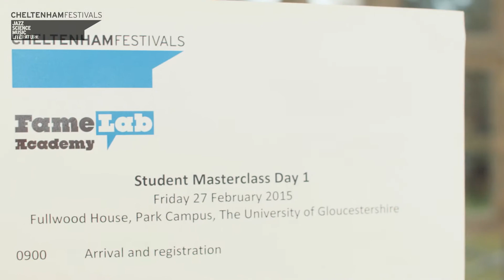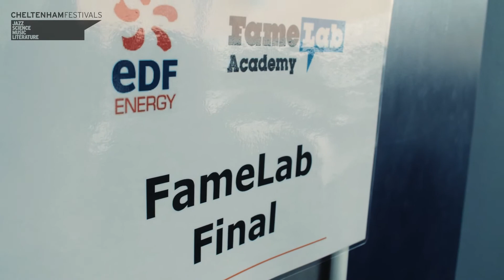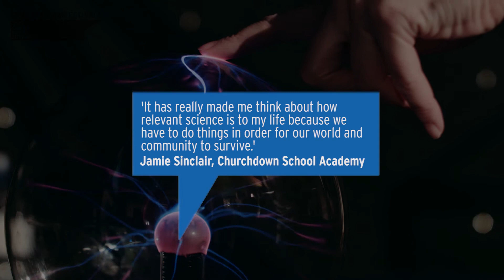Cheltenham Festivals FameLab Academy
Cheltenham Festivals FameLab Academy is a schools initiative which seeks to revolutionise science communication in schools.

In the competition, Year 9 students, supported by their teachers, prepare 3 minute presentations to explain a scientific topic in a dynamic and engaging way to a panel of judges. They are judged on content, clarity and charisma.

or search "FameLab Academy"

FameLab Academy is a sister competition to Cheltenham Festivals’ FameLab – the world’s leading science communication competition which discovers and promotes the best new voices in science, technology and engineering, and is currently hosted in 26 countries.